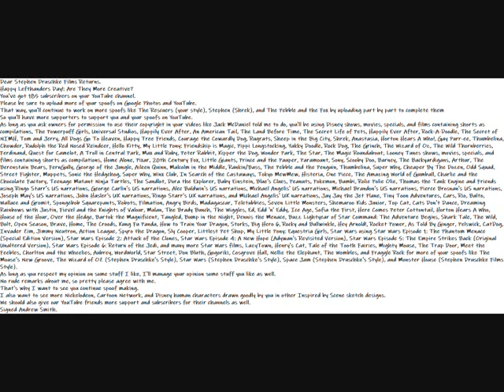My Happy Lefthanders Day: Are They More Creative? Message To Stephen Druschke Films Returns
This is my special Happy Lefthanders Day: Are They More Creative Message? to Stephen Druschke Films Returns.
Dear Stephen Druschke Films Returns.
Happy Lefthanders Day!: Are They More Creative?
Please be sure to upload more of your spoofs on Google Photos and YouTube.
That way, you'll continue to work on more spoofs like The Rescuers (your style), Stephen (Shrek), and The Pebble and the Fox by uploading part by part to complete them
So you'll have more supporters to support you and your spoofs on YouTube.
As long as you ask owners for permission to use their copyright in your videos like Jack McDaniel told me to do, you'll be using Disney shows, movies, specials, and films containing shorts as compilations, The Powerpuff Girls, Universal Studios, Happily Ever After, An American Tail, The Land Before Time, The Secret Life of Pets, Happily Ever After, Rock-A-Doodle, The Secret of NIMH, Tom and Jerry, All Dogs Go To Heaven, Happy Tree Friends, Courage the Cowardly Dog, Rugrats, Sheep in the Big City, Shrek, Anastasia, Horton Hears A Who!, Gay Purr-ee, Thumbelina, Chowder, Rudolph the Red Nosed Reindeer, Hello Kitty, My Little Pony: Friendship is Magic, Pippi Longstocking, Yakky Doodle, Rock Dog, The Grinch, The Wizard of Oz, The Wild Thornberries, Ferdinand, Quest for Camelot, A Troll in Central Park, Max and Ruby, Peter Rabbit, Kipper the Dog, Wonder Park, The Star, The Magic Roundabout, Looney Tunes shows, movies, specials, and films containing shorts as compilations, Home Alone, Pixar, 20th Century Fox, Little Giants, Prince and the Pauper, Paramount, Sony, Scooby Doo, Barney, The Backyardigans, Arthur, The Berenstain Bears, FernGully, George of the Jungle, Aileen Quinn, Malcolm in the Middle, Rankin/Bass, The Pebble and the Penguin, Thumbelina, Super Why, Cheaper By The Dozen, Odd Squad, Street Fighter, Muppets, Sonic the Hedgehog, Super Why, Winx Club, In Search of the Castaways, Tokyo MewMew, Histeria, One Piece, The Amazing World of Gumball, Charlie and the Chocolate Factory, Teenage Mutant Ninja Turtles, The Sandlot, Dora the Explorer, Baby Einstein, Blue's Clues, Peanuts, Pokemon, Bambi, Rolie Polie Olie, Thomas the Tank Engine and Friends using Ringo Starr's US narrations, George Carlin's US narrations, Alec Baldwin's US narrations, Michael Angelis' US narrations, Michael Brandon's US narrations, Pierce Brosnan's US narrations, Joseph May's US narrations, John Hasler's UK narrations, Ringo Starr's UK narrations, and Michael Angelis' UK narrations, Jay Jay the Jet Plane, Tiny Toon Adventures, Cars, Rio, Balto, Wallace and Gromit, Spongebob Squarepants, Robots, Filmation, Angry Birds, Madagascar, Teletubbies, Seven Little Monsters, Shemaroo Kids Junior, Top Cat, Cats Don't Dance, Dreaming Rainbows with Justin, Fievel and the Knights of Valour, Mulan, The Brady Bunch, The Wiggles, Ed, Edd 'n' Eddy, Ice Age, Sofia the First, Here Comes Peter Cottontail, Horton Hears A Who, House of the Hour, Over the Hedge, Bartok the Magnificent, Tangled, Bump in the Night, Dennis the Menace, Buzz Lightyear of Star Command: The Adventure Begins, Shark Tale, The Wild, Bolt, Open Season, Brave, Home, The Croods, Kung Fu Panda, How to Train Your Dragon, Storks, Big Hero 6, Rocky and Bullwinkle, Hey Arnold!, Rocket Power, As Told By Ginger, Pelswick, CatDog, Invader Zim, Jimmy Neutron, Action League, Spyro the Dragon, Sly Cooper, Littlest Pet Shop, My Little Pony: Equestria Girls, Star Wars using Star Wars Episode 1: The Phantom Menace (Special Edition Version), Star Wars Episode 2: Attack of the Clones, Star Wars Episode 4: A New Hope (Adywan's Revisited Version), Star Wars Episode 5: The Empire Strikes Back (Original Unaltered Version), Star Wars Episode 6: Return of the Jedi, and many more Star Wars films, LazyTown, Henry's Cat, Tale of the Tooth Fairies, Mighty Mouse, The Trap Door, Meet the Feebles, Chorlton and the Wheelies, Aubrey, WordWorld, Star Street, Don Bluth, Gogoriki, Cosgrove Hall, Nellie the Elephant, The Wombles, and Fraggle Rock for more of your spoofs like The Mouse's New Groove, The Wizard of OZ (Stephen Druschke's Style), Star Wars (Stephen Druschke's Style), Space Jam (Stephen Druschke's Style), and Monster House (Stephen Druschke Films Style).
As long as you respect my opinion on some stuff I like, I'll manage your opinion some stuff you like as well.
No rude remarks about me, so pretty please agree with me.
That's why I want to see you continue spoof making.
I also want to see more Nickelodeon, Cartoon Network, and Disney human characters drawn goodly by you in other Inspired by Scene sketch designs.
We should also give our YouTube friends more support and subscribers for their channels as well.